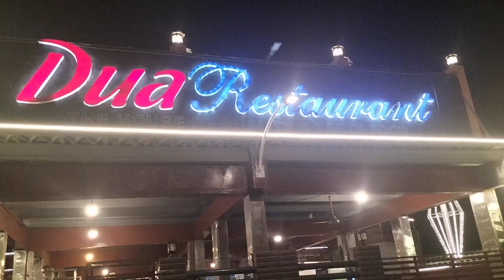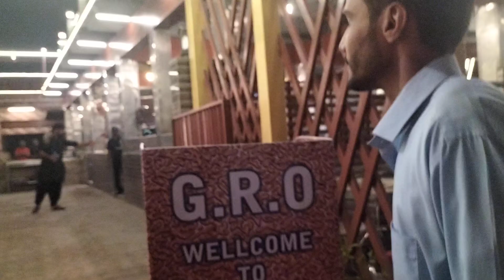Restaurant - The house of quality and tasty food.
Had an amazing Desi Murgha Karahi in Desi Ghee.